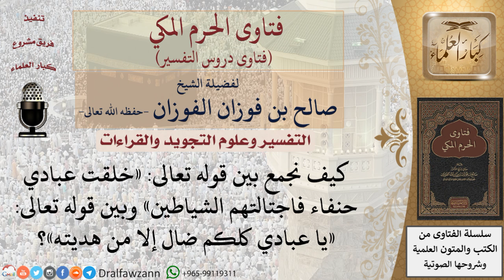كيف نجمع بين قوله تعالى «خلقت عبادي حنفاء فاجتالتهم الشياطين» وبين قوله تعالى «يا عبادي كلكم ضال..»